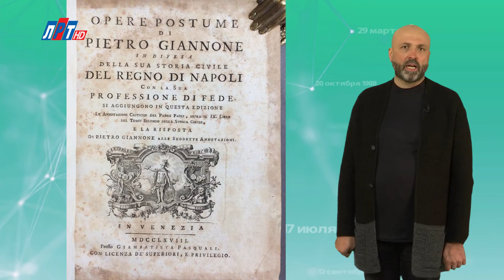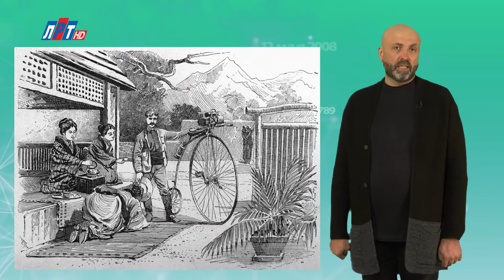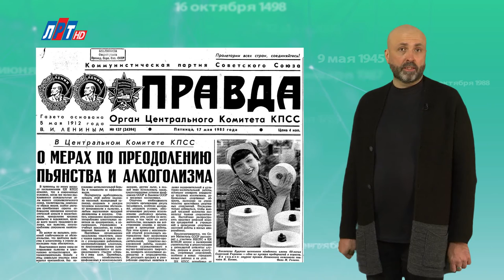"Дата" - 7 мая